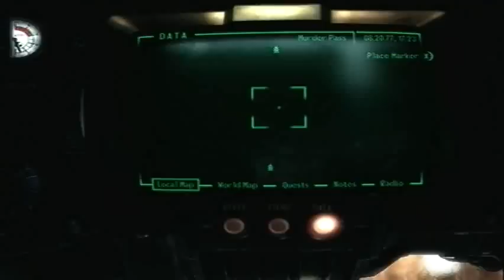Let's Play - Fallout 3 - Part 10: Lamplight Caverns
In this episode we go to to Little Lamplight, then we go through the Lamplight Caverns.